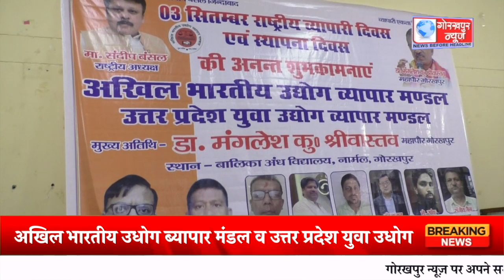अखिल भारतीय उधोग ब्यापार मंडल व उत्तर प्रदेश युवा उधोग ब्यापार मंडल ने राष्ट्रीय ब्यापारी दिवस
अखिल भारतीय उधोग ब्यापार मंडल व उत्तर प्रदेश युवा उधोग ब्यापार मंडल ने राष्ट्रीय ब्यापारी दिवस एवं स्थापना दिवस के अवसर पर मुख्य अतिथि महापौर डॉ0 मंगलेश श्रीवास्तव की अध्यक्षता में दृष्टिबाधित बालिका विद्यालय के बालिकाओं को वितरित किया किताब व पेन,कहा इन किताबो के माध्यम से बालिकाओं को पढ़ाई में मिलेगी मदद